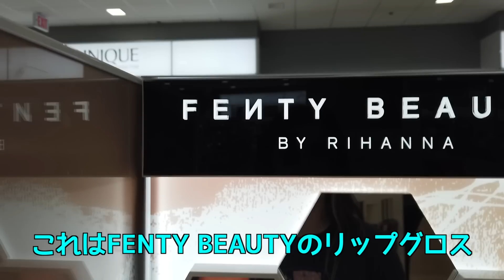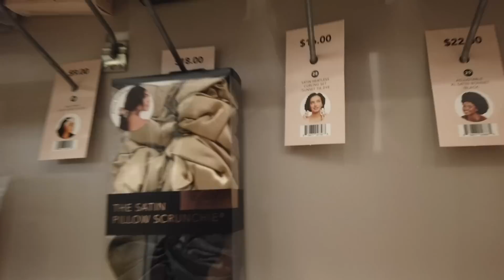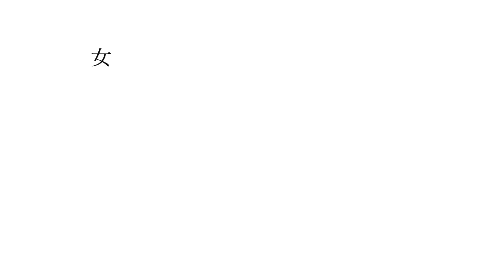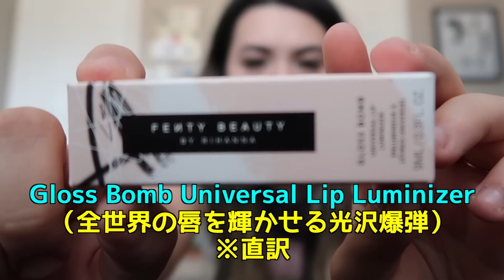新しい大学には新しいコスメで通いたいんです！形から入る女子大生ULTAで新学期のお買い物♫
ULTAで新学期のお買い物♫驚きのアイテムが半額セールで誘惑に負けまくり、、、

✅Braisians母がポッドキャストでアメリカ生活を面白おかしく語ってます！是非聞いてみてね！！
”シノブとナルミの毒舌アメリカンライフ"（ポッドキャスト）

Youtubeチャンネルー「毒アメ公式 short story」

写真撮影@nappytimeportraits